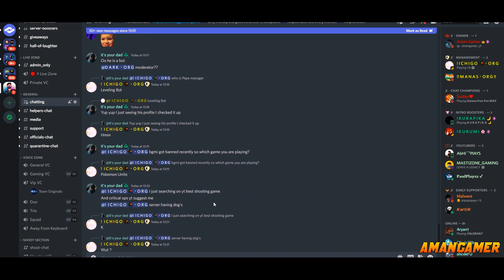Iridescence Full Power | PUBG Short Film | PUBG Movie | BGMI Pharaoh Series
[ Cast ]

wizard
arnav
max
yt gamer aman rajput
saksham
abhi
itachi
kartik
dark
mystic

Or baki sabhi ka Thanks 🙏🏻